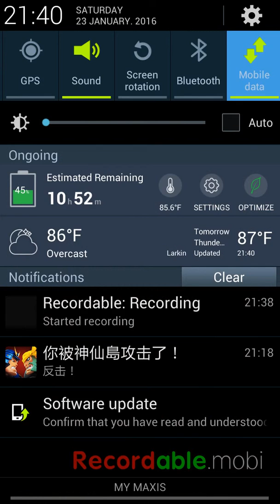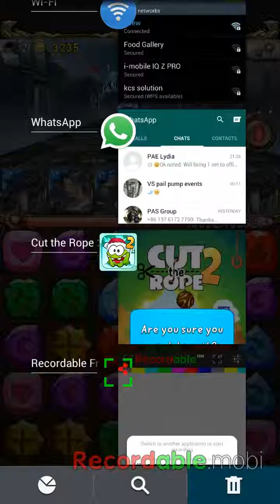神魔之塔-水芭队的威力!